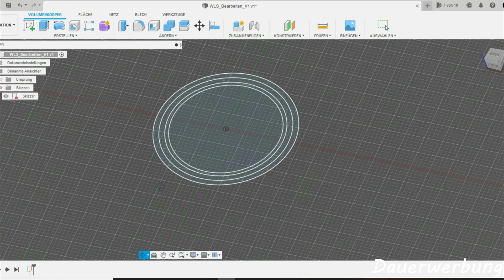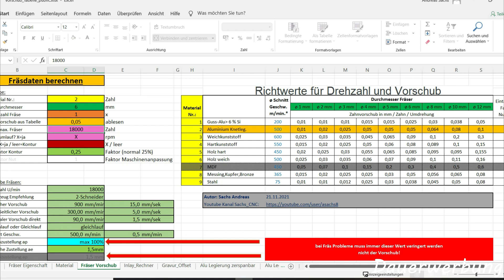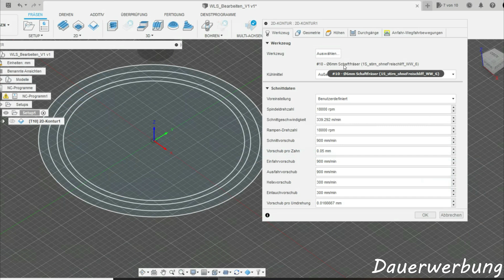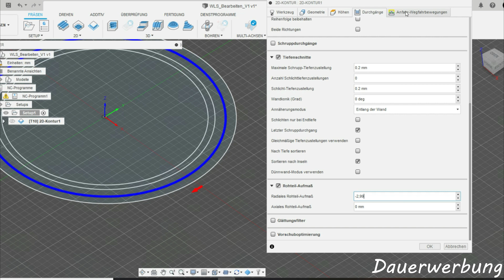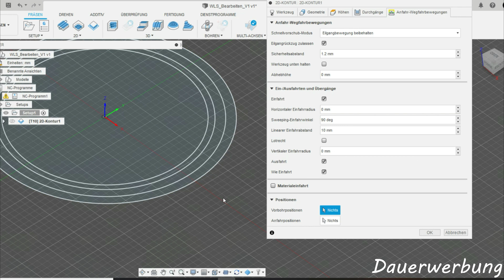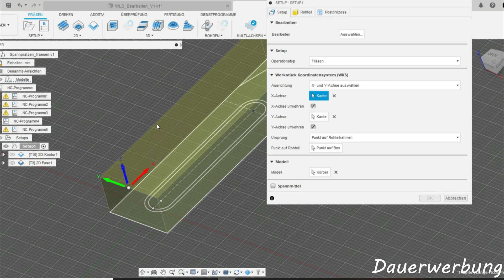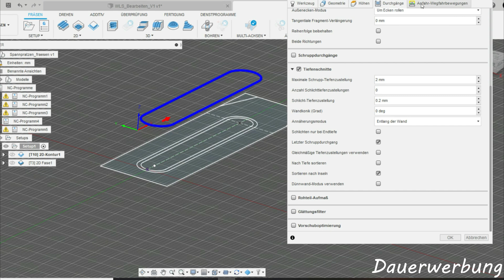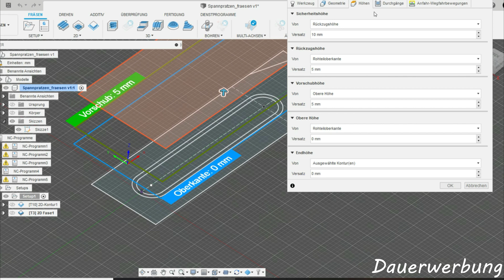Alu fräsen mit der ALS1208 CNC, WLS und Spannpratzen + Fusion360 Tutorial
Servus,
In diesem Video werden unsere Werkzeuge bearbeitet.
Ein Werkzeuglängensensor (WLS) + Alu Spannpratzen.

Kapitel:
00:00 Eröffnung
01:02 WLS fraesen
02:10 Spannpratzen fraesen
04:34 Fusion360
15:58 Schlusswort